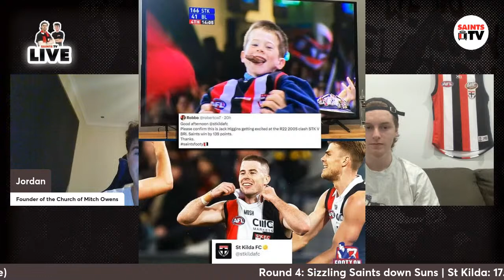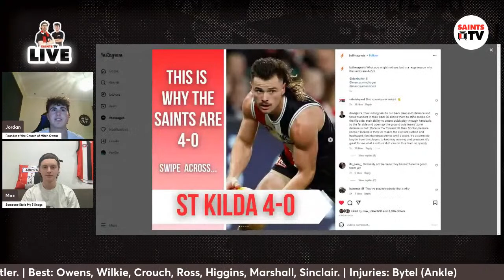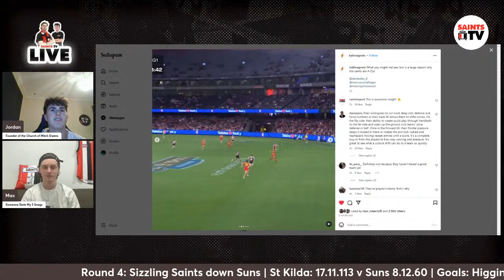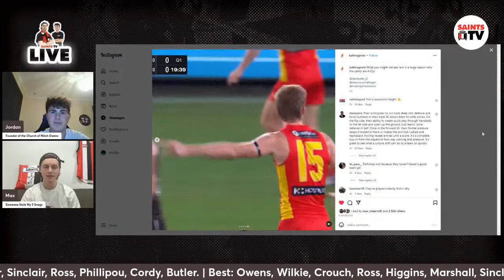A Saturday night show! | SAINTS TV LIVE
The boys chat through the ultra-impressive win against the Gold Coast Suns and preview the big test against Collingwood on Sunday.

Tune in at 7:15 PM to join the conversation!